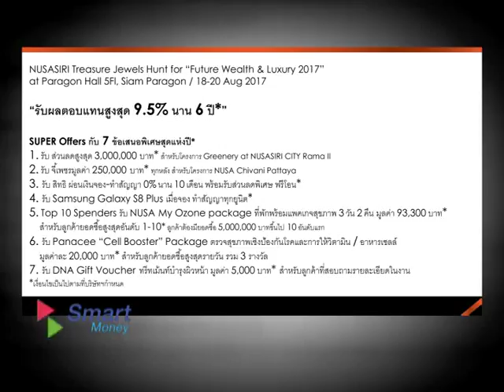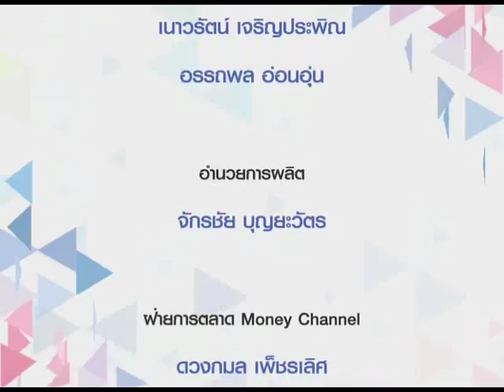Smart Money ช่วงที่ 2 "NUSASIRI Treasure Jewels Hunt ตามล่าหาขุมทรัพย์ณุศาแลนด์" / 17 ส.ค. 60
ช่วงที่ 2 "NUSASIRI Treasure Jewels Hunt ตามล่าหาขุมทรัพย์ณุศาแลนด์"